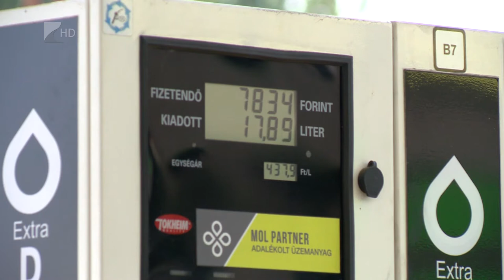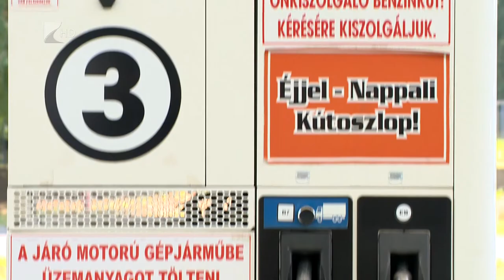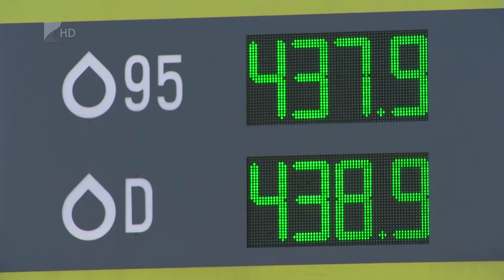Újabb emelés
Szerdától történelmi csúcs közelébe kerül a benzin és a gázolaj ára.
A holtankoljak.hu információi szerint a 95-ös benzint 5 forinttal, míg a gázolajét 2 forinttal emelik. Így újra drágább lesz a benzin, mint a gázolaj. Előbbi literjét 446 forintért, utóbbiét 445 forintért lehet majd megvásáolni a hazai kutakon.